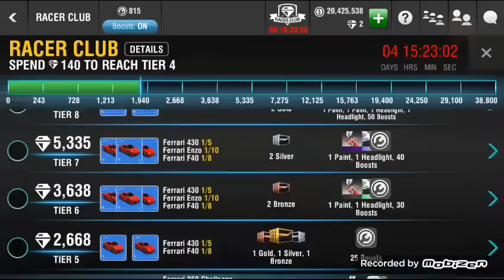Racing Rivals 300 subscriber giveaway ZR1